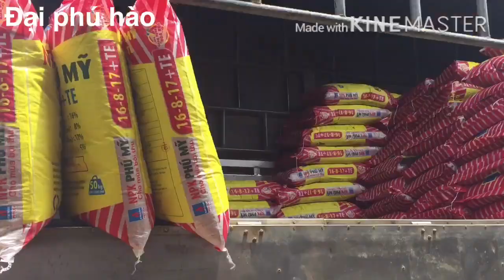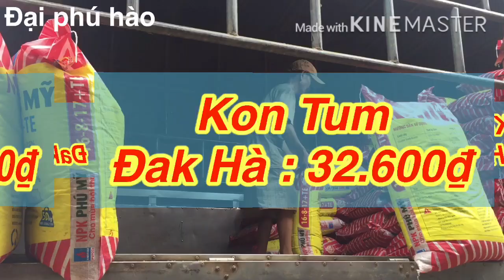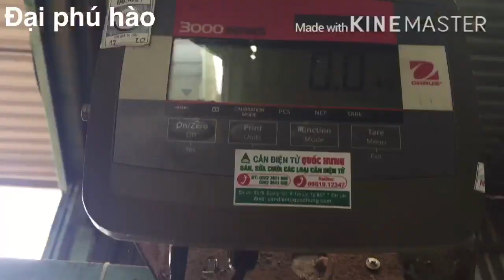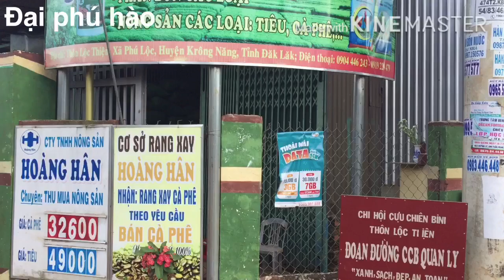Giá tiêu hôm nay Giá cà phê hôm nay ngày 26/7/2020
giá cà phê hôm nay ngày 26/7/2020
giá cà phê hôm nay không có biến động gì nhiều
vì hôm nay là chủ nhật .

giá tiêu hôm nay ngày 26/7/2020
giá tiêu xô hôm nay vẫn bình giá
mức giá tiêu đang mua vào từ 46.800đ  -  49.500đ/1kg